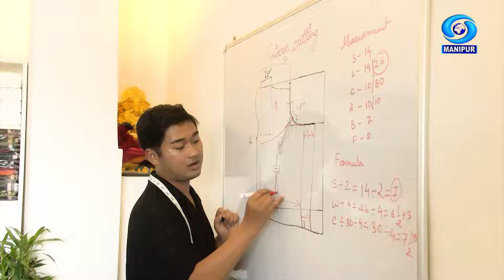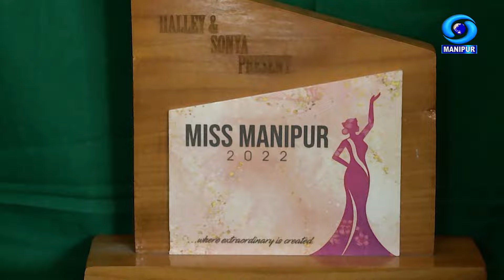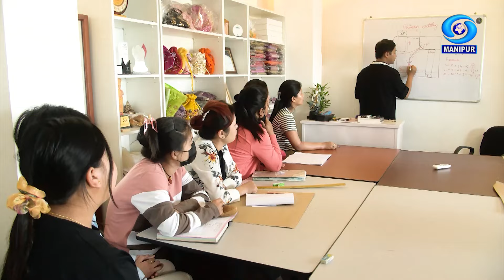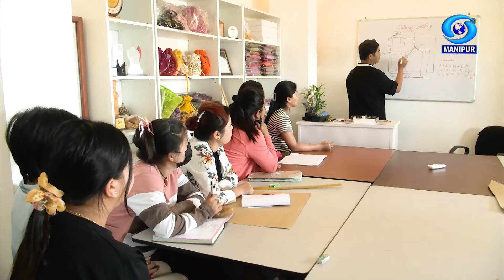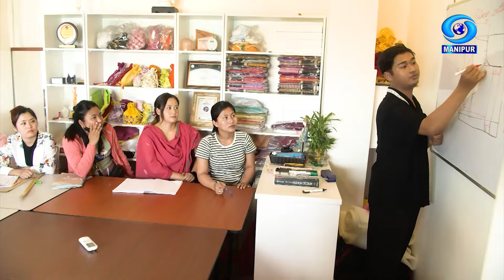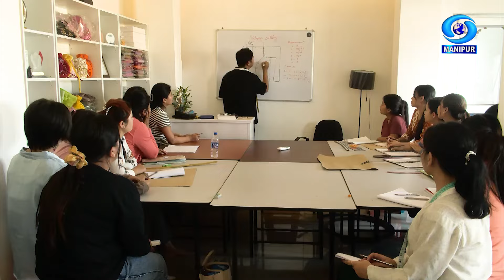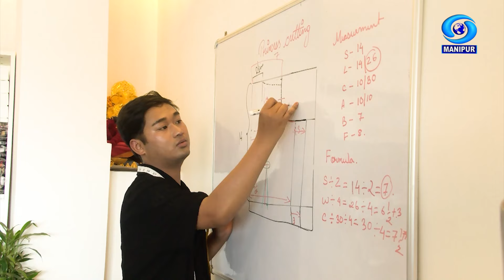Skill Development Programme | Interview with Arbin Tonjam | Awardee, Fashion Designer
Skill Development Programme

 Interview with Arbin Tonjam
Awardee, Fashion Designer

Interviewer : Athokpam Helena

Producer : L. Milan Marshall